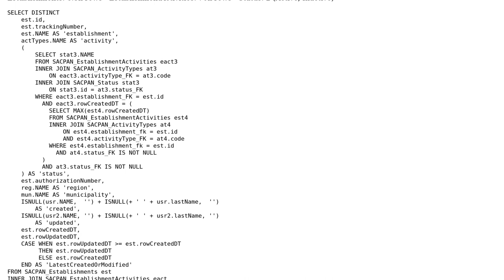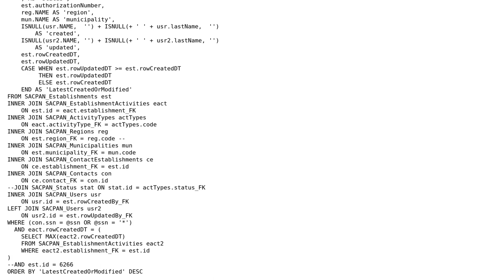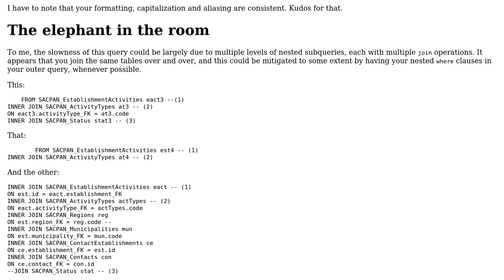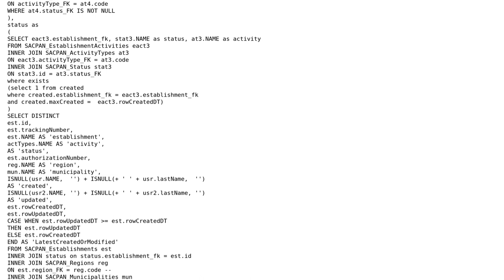Code Review: Subquery performance too slow (2 Solutions!!)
Code Review: Subquery performance too slow

With thanks & praise to God, and with thanks to the many people who have made this project possible! | Content (except music & images) licensed under CC BY-SA | Music | Images & others | With thanks to user Phrancis user Jason Whitish user Edgar Rodriguez and the Stack Exchange Network Trademarks are property of their respective owners. You are responsible for your own actions.